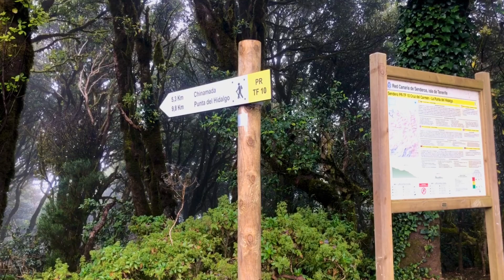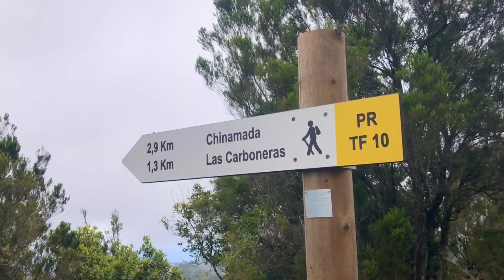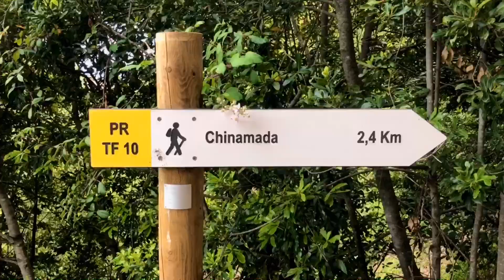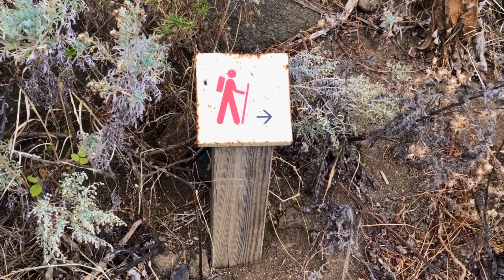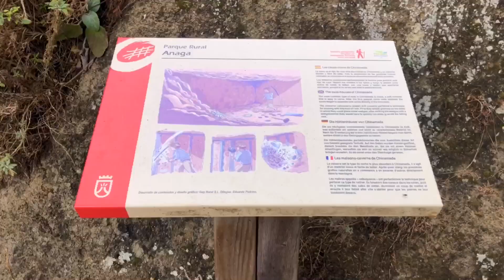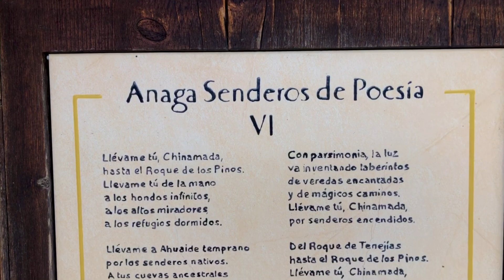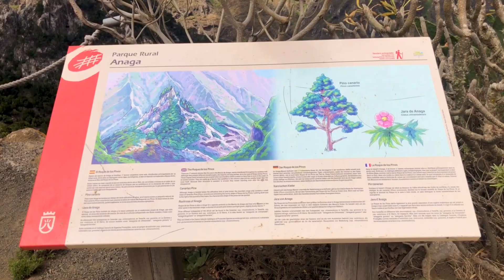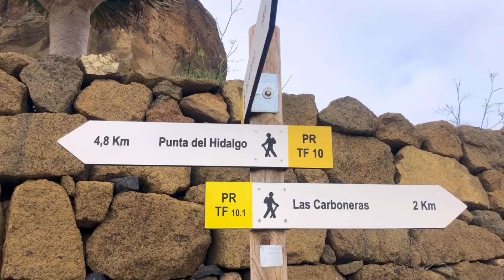Sendero Autoguiado Chinamada: Un pueblo excavado en la montaña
Una ruta que nos lleva desde lo más profundo del Parque Rural de Anaga hasta el caserío de Chinamada, para disfrutar de un precioso sendero autoguiado, dentro de este pequeño pueblo excavado en la montaña.

Si quieres hacer el sendero autoguado de Chinamada haciendo la ruta que hicimos nosotros, que no es circular y va desde el Centro de Visitantes de la Cruz del Carmen (al que llegamos en bus) hasta las Carboneras, son 9 kilómetros/dificultad media-baja
Seguír la ruta👇

Si quieres hacer el sendero autoguiado de Chinamada en una ruta circular empezando y terminando en las Carboneras, son 9,16 kilómetros.

English:
A route that takes us from the depths of the Anaga Rural Park to the Chinamada farmhouse, to enjoy a beautiful self-guided trail, inside this small town carved into the mountain.

You can download the audio guide of the trail or lose it in a physical booklet at the Cruz del Carmen Visitor Center.

And don't forget to activate the bell 🔔 so that you receive notifications of the new videos that we are uploading to the channel.

If you want to do the self-guided trail of Chinamada doing the route we did, which is not circular and goes from the Cruz del Carmen Visitor Center (where we arrived by bus) to Las Carboneras, it is 9 kilometers / medium-low difficulty
Follow the route👇

If you want to do the Chinamada self-guided trail in a circular route starting and ending in Las Carboneras, it is 9.16 kilometers.

Deutsch:
Eine Route, die uns von den Tiefen des Anaga-Landparks zum Chinamada-Bauernhaus führt, um einen wunderschönen, selbstgeführten Wanderweg im Inneren dieser kleinen, in den Berg gehauenen Stadt zu genießen.

Sie können den Audioguide des Weges hier herunterladen oder ihn in einer physischen Broschüre im Besucherzentrum Cruz del Carmen verlieren.

Und vergessen Sie nicht, die Glocke 🔔 zu aktivieren, damit Sie Benachrichtigungen über die neuen Videos erhalten, die wir auf den Kanal hochladen.

Wenn Sie den selbstgeführten Chinamada-Wanderweg auf der von uns gewählten Route zurücklegen möchten, die nicht kreisförmig ist und vom Besucherzentrum Cruz del Carmen (wo wir mit dem Bus ankamen) nach Las Carboneras führt, sind es 9 Kilometer / mittelschwer Schwierigkeit
Folgen Sie der Route👇

Wenn Sie den Chinamada-Wanderweg auf eigene Faust in einem Rundweg mit Start und Ziel in Las Carboneras zurücklegen möchten, sind es 9,16 Kilometer.